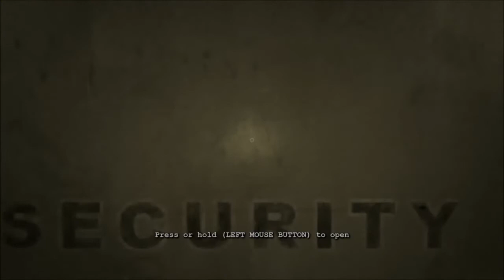Outlast Whistleblower Gameplay EESTI KEELES Part 4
Taaskord mängisin Outlast-i ja ütlen ausalt, maru jube mäng ikka :D